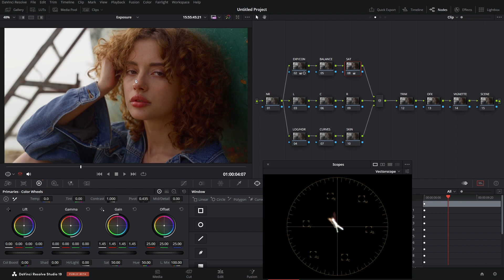Improved Grading with Node Tree Updates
In this short video, we showcase the recent updates to our node tree structure, highlighting how these changes improve our grading process and results.